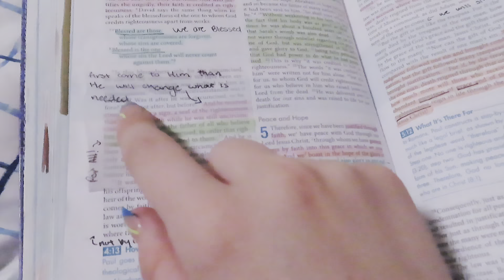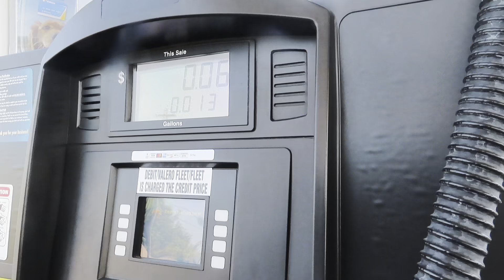getting my life together in 48 hours!! cleaning, nail appt, work, dealing with anxiety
i am so sad that camp is over but definitely happy to be in my own bed lol! i hope you guys enjoyed this little series from my christian church camp it was so much fun to document! i cant wait till next year

‼️no music in this video is mine nor do I have any rights to them‼️

✨a little about me :
age- 18
favorite color- green
favorite nickname- becs
favorite show- friends or full house
favorite music genre- anything good
what I film with- canon powershot sx740hs
what i edit with- capcut ​⁠